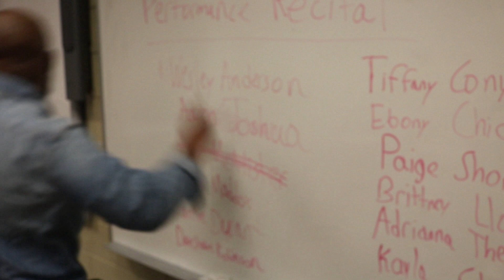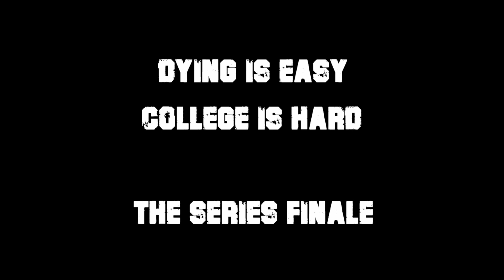(OFFICIAL TRAILER) Dying Is Easy, College Is Hard: Series Finale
The ravely reviewed miniseries, "Dying Is Easy, College Is Hard" is officially closing out. Check out the trailer of the series finale!